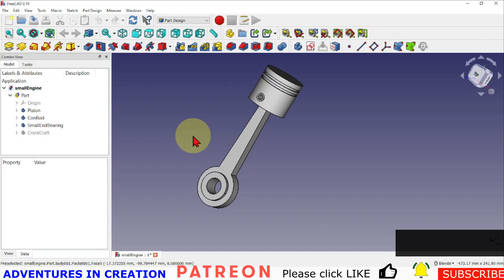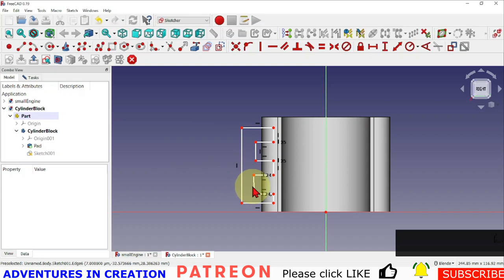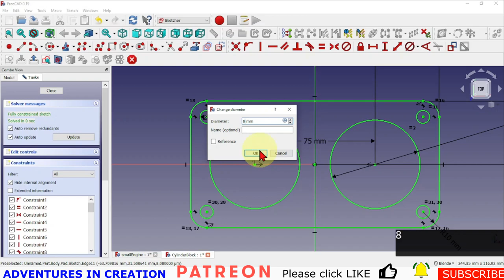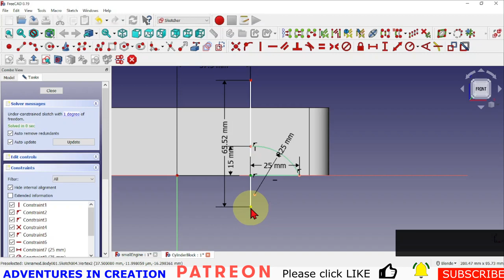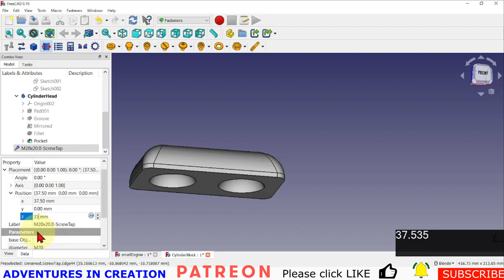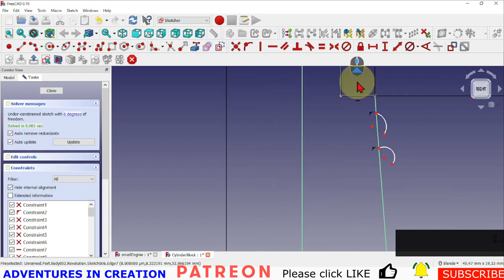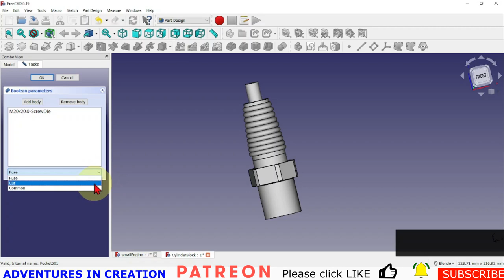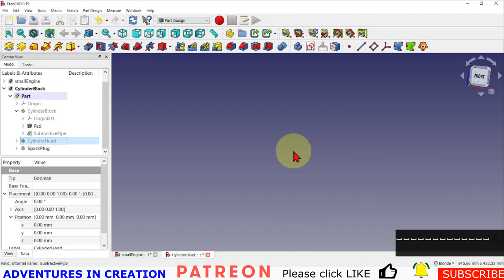FreeCAD for Beginners #16 - Managing Multi-Part Models Pt2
We create the cylinder block, the cylinder head and a spark plug. We demonstrate how to create screw threads, use revolved, and other techniques that we have learned throughout the beginner series. This is 2/3 in the managing multi-part models trilogy. There are things left intentionally for you to complete on your own.

3D Solutech Real Black 3D Printer PLA Filament
3D Solutech Real Red 3D Printer PLA
Hariier 2018 TEVO Tornado 3D Printer
USB Microphone, TONOR
Raspberry Pi 4 8GB
Arduino UNO R3
Countersink Drill Bit Kit
Elmer's Glue Sticks

## Links:
FreeCAD macros

00:00 Introduction
01:10 Creating the first sketch
05:03 Padding the cylinder block
05:42 Sweep along a path
17:00 Creating the cylinder head
30:00 Creating a spark plug
40:50 Using the Fastener workbench
49:00 Outro